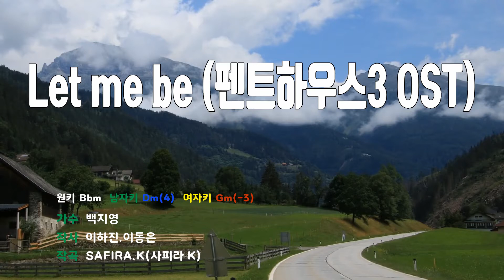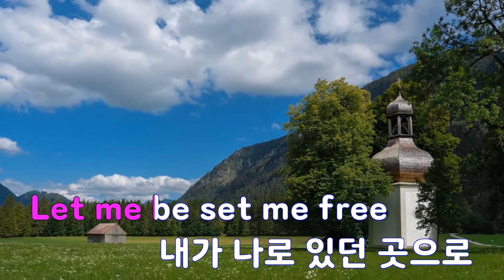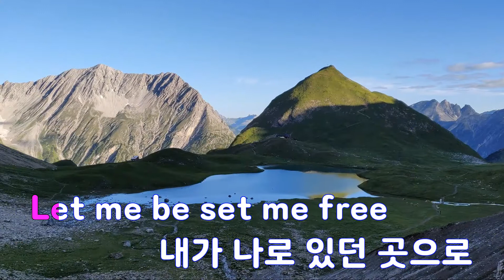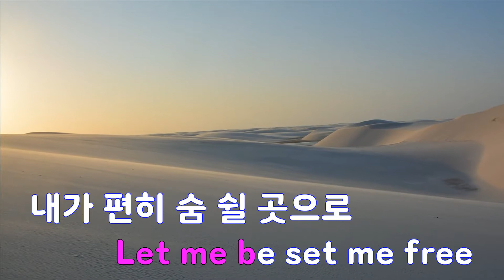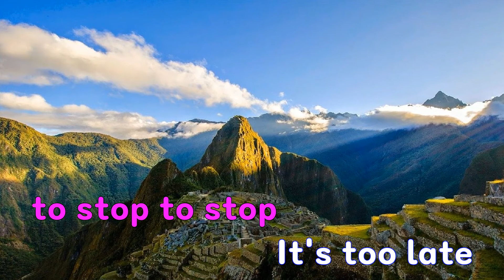[은성 반주기] Let me be(펜트하우스3 OST) - 백지영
Let me be(펜트하우스3 OST) - 백지영
작사 ː 이하진.이동은, 작곡 ː SAFIRA.K(사피라 K)